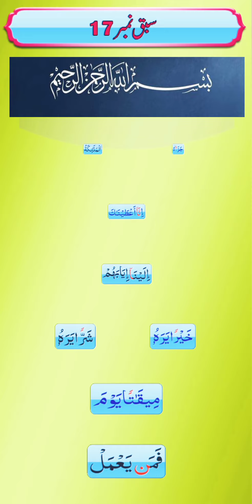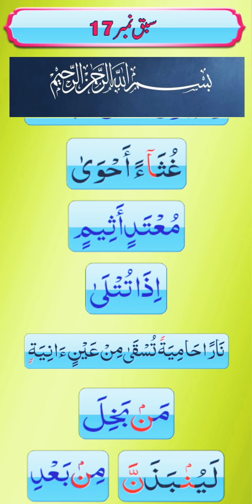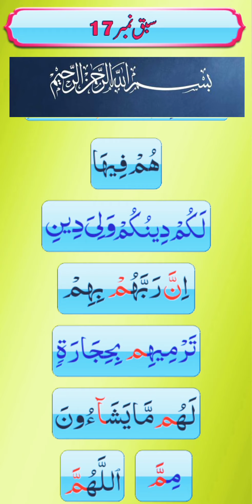Learn NOORANI QAIDA with tajweed Lesson 15_16_17 | نورانی_قاعدہ | Qaida noorania in Urdu/Arabic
In this video we will learn NOORANI QAIDA (نورانی قاعدہ)  lesson 15_16_17 in Arabic/Urdu.

🔴وَلَقَدْ يَسَّرْنَا الْقُرْاٰنَ لِلذِّكْرِ فَهَلْ مِنْ مُّدَّكِرٍ   ( القمر: ٣٢ )

🔴(عَنْ عُثْمَانَ رَضِيَ اللَّهُ عَنْهُ عَنْ النَّبِيِّ صَلَّى اللَّهُ عَلَيْهِ وَسَلَّمَ قَالَ خَيْرُكُمْ مَنْ تَعَلَّمَ الْقُرْآنَ وَعَلَّمَهُ)
learn noorani qaida in Urdu.
easy way to learn noorani qaida.
qaida noorania.
noorani qaida for children.